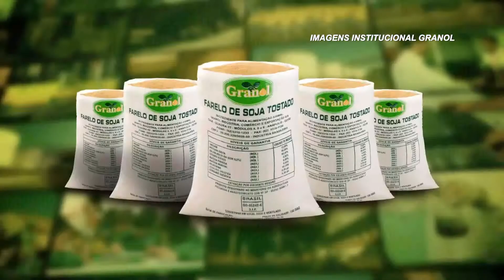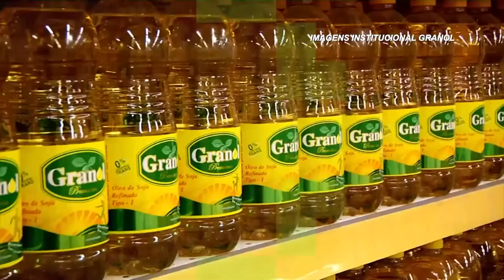Granol retoma produção de biodiesel em Cachoeira do Sul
Usina deve gerar entre 100 e 120 novas vagas de emprego no próximo bimestre. Veja entrevista com o gerente Talis Roberto Treichel.